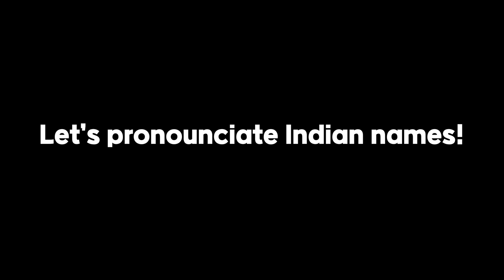Koreans Try To Pronounce Popular Indian Names!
*Notification*
We started our Channel Membership!